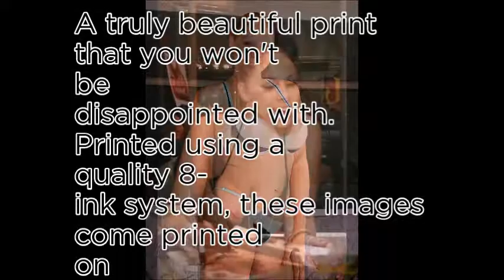No.90 most beautiful pron stars of 2017-Gianna Michaels (Why I love it ?)